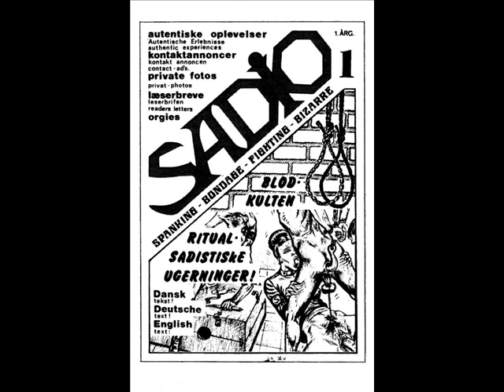Sadio - Sadoland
Sadio - Sophisticated Methods In Torture

Label | Freak Animal Records, 2015